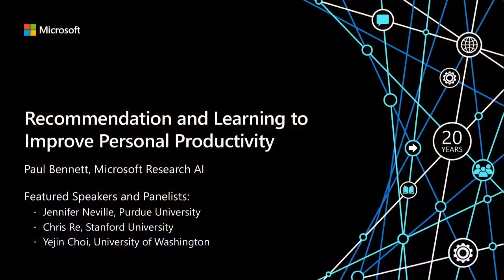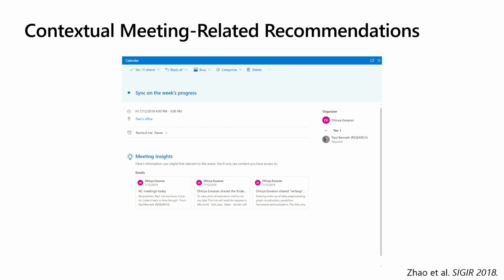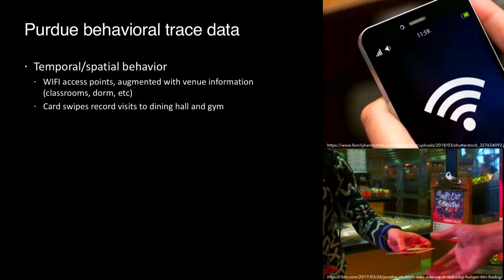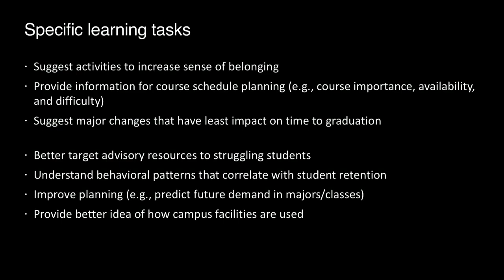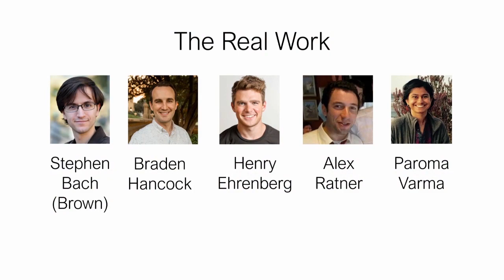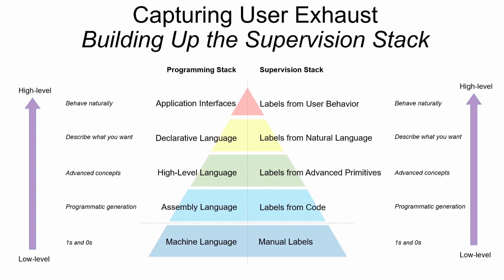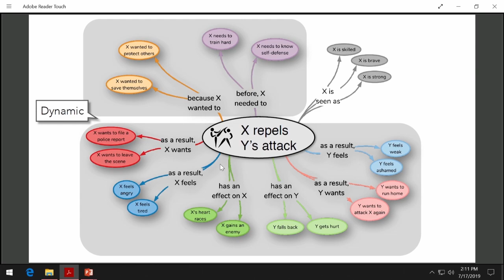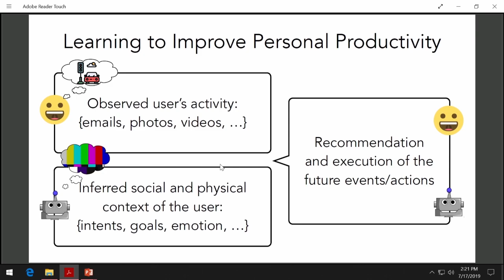Recommendation and Learning to Improve Personal Productivity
Artificial intelligence has the potential to improve productivity throughout the workplace by leveraging how people communicate to proactively connect a person to the right people and information. Providing this benefit requires key system capabilities, including understanding how language in communications relates to the actions people take, how behavioral traces can be used to measure personal productivity, how we can make recommendations from the personal web, and—critical to all of these—how we can learn from each person’s data in a privacy-preserving way. This breakout session will consist of 10-minute talks to review recent progress in related areas and a panel discussion on how research can address the challenges in this arena. We will explore how machine learning methods can be applied to customer-level data to improve personalization and facilitate productivity without sacrificing privacy and address such technical issues as data sources/feedback, modeling objectives, and accurate evaluation.